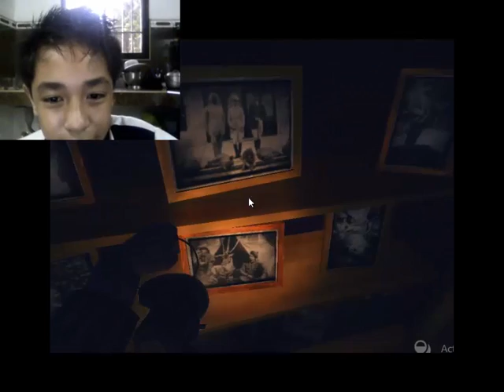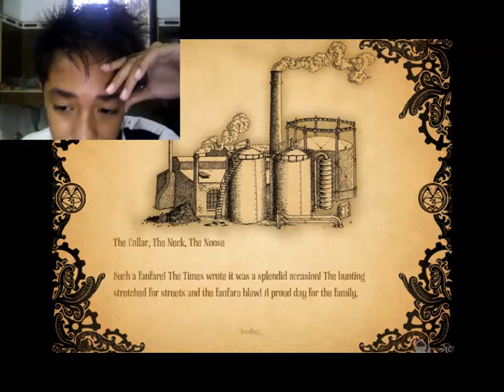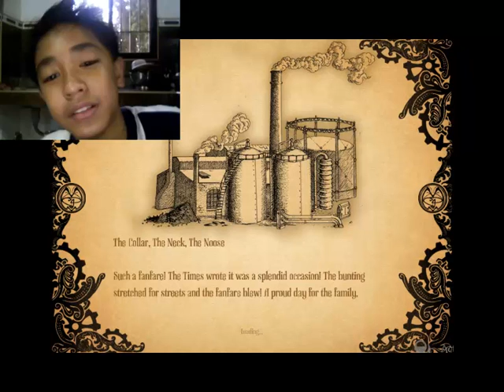Amnesia A Machine For Pigs - Part 2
The part 3 is gonna come out Tomorrow and there will be jumpscares